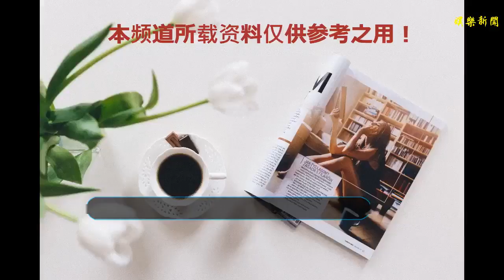李維嘉幽默化解矛盾 成媽媽團“調和器”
谢谢！
    代溝，一直是代際交流中無法回避的問題。隨著越來越多的年輕人選擇離家打拼，“空巢老人”、“獨居青年”不斷增多，兩代人間的溝通變得越來越少，代溝則成為更加難以逾越的一條鴻溝。而近期湖南衛視播出的首檔親情觀察成長勵志節目《我家那小子》卻讓媽媽們和觀察員（李維嘉、大張偉、欣然）集體“圍觀”獨居兒子們的生活狀態。在觀察和交流中，似乎正在嘗試縮小代際溝通的矛盾。
    第一次看到兒子們“高清無碼”的生活狀態，媽媽們難免有些難以理解或不盡認同之處。而這種兩代人產生的觀點碰撞也使得節目分外有趣。同時，觀察員李維嘉在節目中也總是能化身知心哥哥，暖心地化解矛盾，成為了媽媽團和小子們的“調和器”。
    節目中，陳學冬為拍戲而學習開飛機，大姨卻表示難以接受，直呼心臟受不了。面對媽媽團的不解和擔憂，觀察員李維嘉一邊向媽媽們科普飛機的安全性和普遍性，“現在我表弟就在學這個。”另一邊，也能夠站在陳學冬的角度給出解釋，“這個行業，要去嘗試一些角色，比如要拍航空的戲，就要和飛行員學習。為了角色，愿意多去嘗試，為什么不去鼓勵呢。”一時間，讓陳學冬在大姨心中的形象從“孩子”變成了能夠獨當一面的“演員”。
    上周六（8月4日）播出的第五期節目中，武藝和好友陳翔外出旅行，竟然把床單被套全部隨身攜帶，也是讓媽媽難以理解。而李維嘉則把這種行為解釋為戀家。他說，這只是在尋找一種熟悉的生活方式，是對家的一種喜愛。此言一出，立刻讓武藝媽媽十分欣慰。繼而李維嘉表示，這也是一種“安全感的缺失”，似乎也是提示了武藝父母感情不和對兒子生活習慣帶來的影響。
    很多時候，兩代人的生活態度并沒有那么多的“不可理解”，只是出發點的不同造成了觀點的差異。李維嘉在節目中能夠站在兩代人的角度思考和發聲，不僅是一位合格的“觀察員”，更擔起了“調和器”的角色。孩子在不斷挑戰生活、創造生活，而媽媽們也在不斷接受和理解更新鮮的事物，每周六22:00，讓我們繼續和李維嘉去觀察、去交流，看《我家那小子》，和父母一起好好去生活！